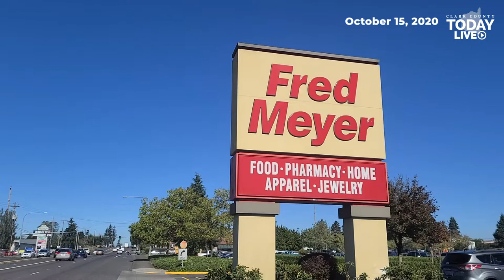Female suspect of stolen television also steals vehicle of unknowing citizen who attempted to help h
An unidentified female allegedly stole a big screen television from the Fred Meyer store in Orchards and then reportedly stole the pickup of a Good Samaritan who attempted to help her transport the television.